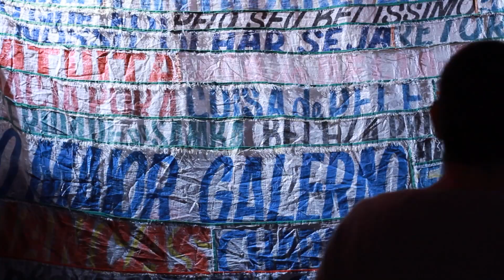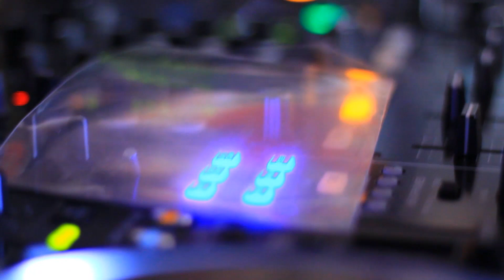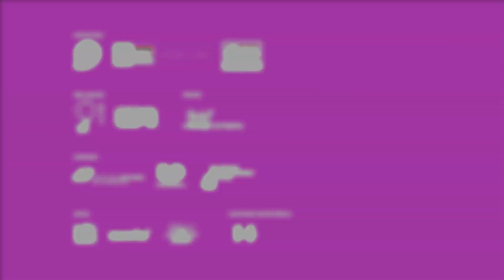Festival Multiplicidade_2014_02 | DEEGRAÇA Tetine e Jarbas Lopes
Em 19/07/14, o artista plástico Jarbas Lopes se uniu ao duo TETINE para a performance DEEGRAÇA no Oi Futuro Flamengo.

Acompanhe também:
FESTIVAL MULTIPLICIDADE 2014